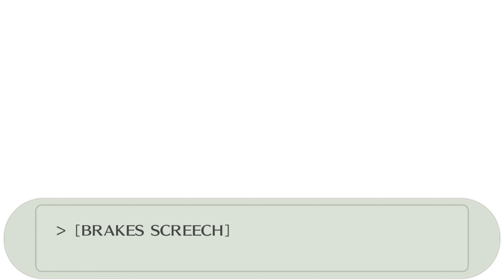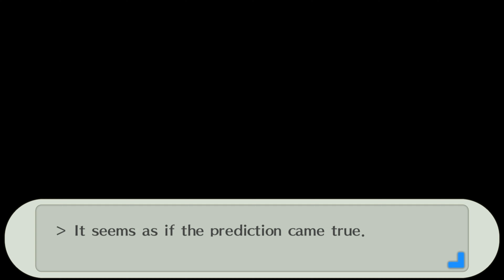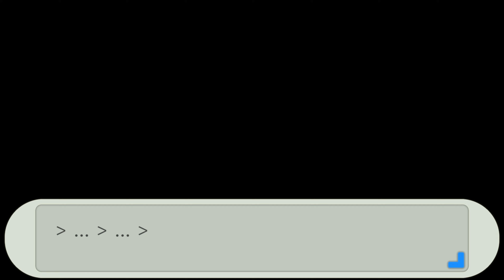The Full Moon - Persona 3 Portable Walkthrough - Part 13 (No Commentary)